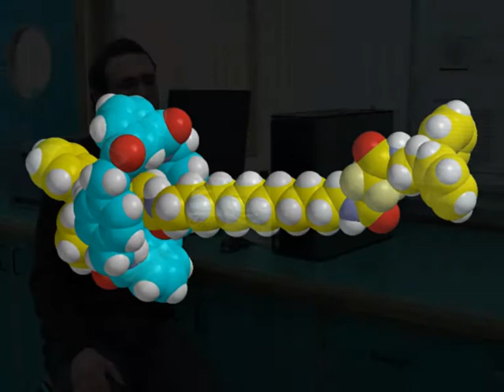Mole Calculations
Cutting edge research from the School of Chemistry at the University of Edinburgh. Music by Finlay MacDonald